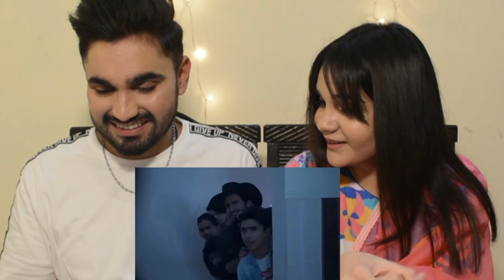React to R2H THE HORROR HOUSE last deleted scene | Round2hell | Desi H&D Reaction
Credits❤❤:Google Various youtube channels (Round2Hell) Deleted video